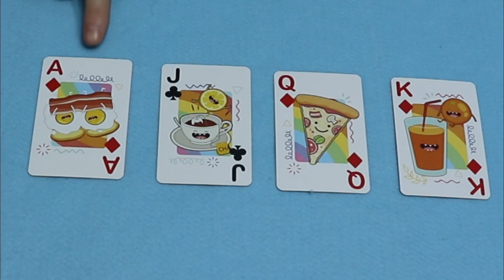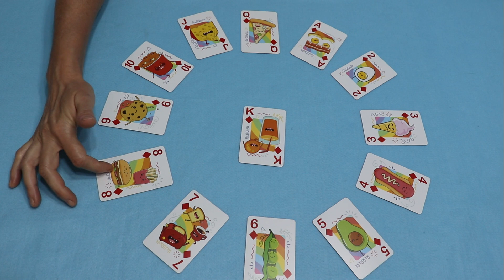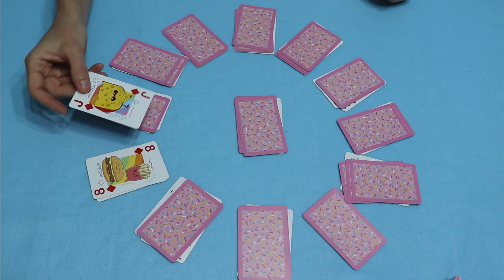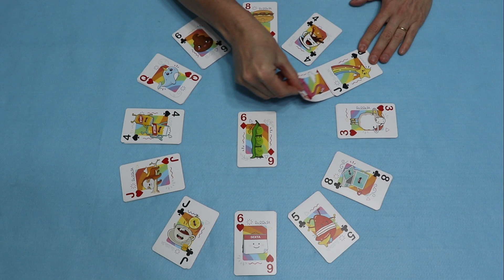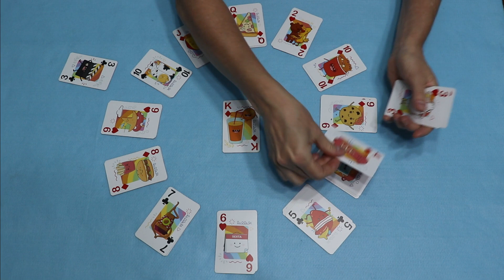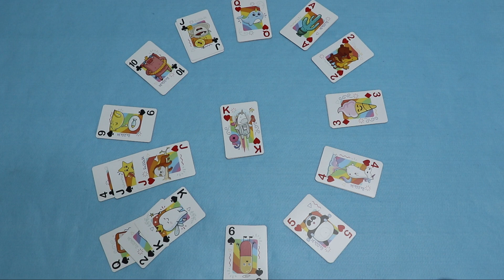COMO JOGAR RELÓGIO - JOGO DE BARALHO TIPO PACIÊNCIA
RELÓGIO  é um jogo de paciência. Os jogos de paciência sempre permitem ao jogador aumentar sua familiaridade com as cartas do baralho. E são também um excelente exercício para aumentar a persistência e paciência para atingir um resultado favorável.

00:00 Apresentação do vídeo
00:22 O baralho do Jogo Relógio
00:40 Setup inicial
00:53 Objetivo e Regras  do Jogo de Paciência relógio
02:37 Outra forma de jogar:  Relógio REAL